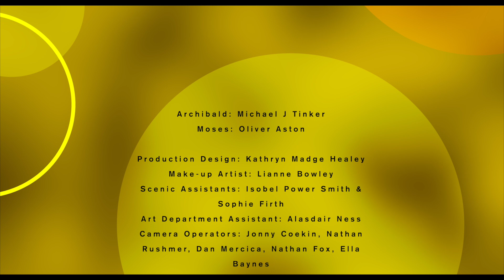Archibald Asks...Moses!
This is a drama, but you can read the true story of Moses in the book of Exodus.
This sits alongside 'Adventures of the Juniper' live-action series, available